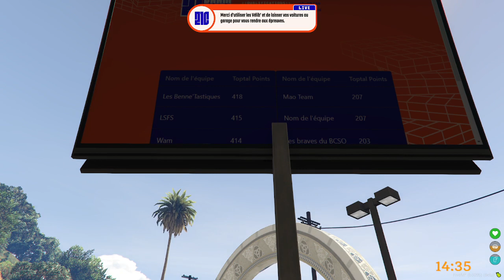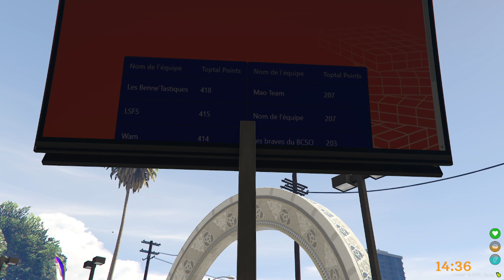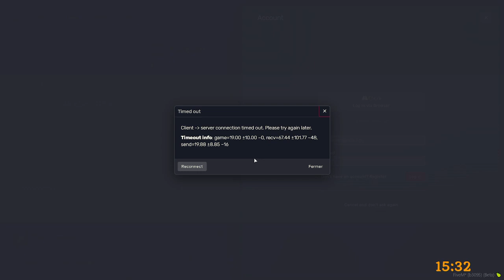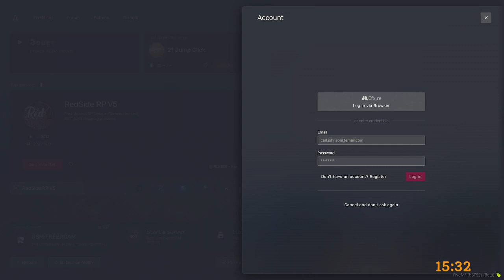[21Jumpclick] Franck Whealer, au chômage (21 champions) Ep153.1